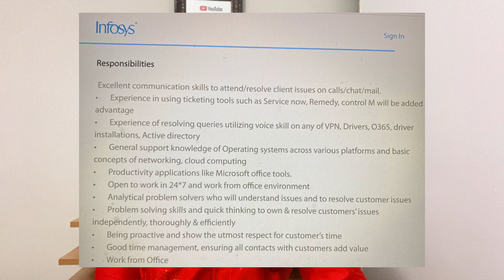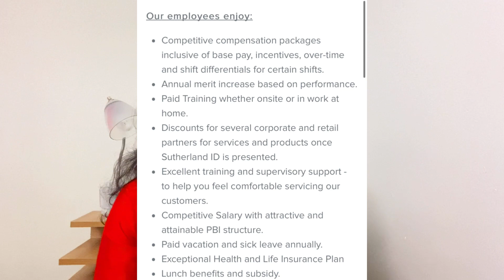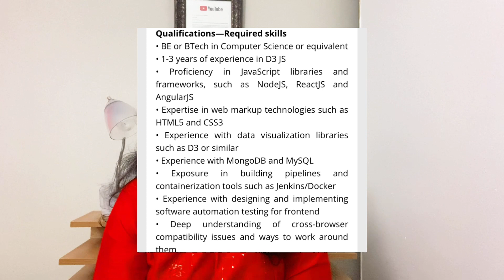3 Big Recruitments|Infosys Bulk Hiring| Deloitte Hiring Entry Level| Any Graduate| Latest jobs 2023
Hello Guys,